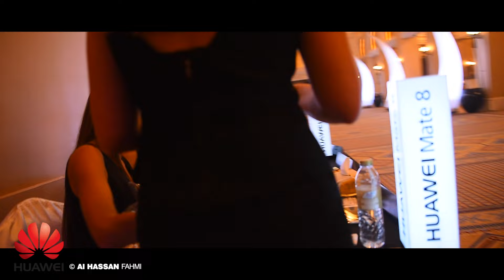Huawaie Event - Dubai 2016 / Mate8